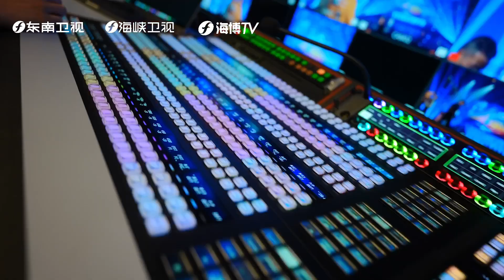來看看，海峽影視季到底在颱風來臨的季節會帶來什麼！兩岸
【來看看，海峽影視季到底在颱風來臨的季節會帶來什麼！】
第十五屆#海峽影視季 首次重點打造影視對接項目推介會。國內頭部視頻平台將和項目主創在現場直接交流，這是影視人的盛宴，更是兩岸好項目被看到的機會。￼